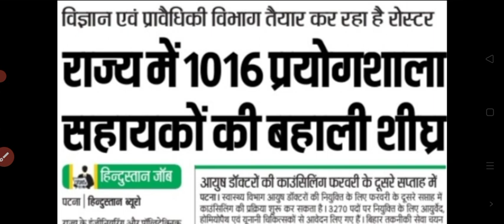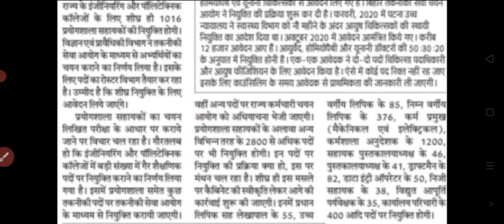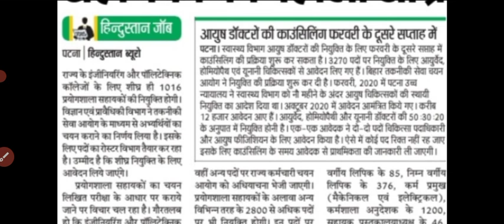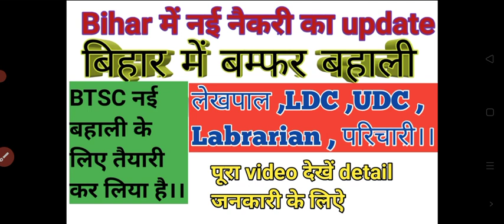Bihar vacancy updates BTSC के नई बहाली करेगी।।LDC,UDC,लैब्रारिण,परिचारी update।।btsc latest news।।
बिहार नई बहाली।। LDC, UDC, Librarian, prichari latest updates.
●BTSC je and udhd je latest update.
LRC je new updates.
bihar je upcoming new vacancy latest updates.
●udhd/btsc/phed/mwrd/bihar je vacancy all updates provide pooja technical classes.

●Udhd je (civil, electrical, mechanical)final result date , joining proses coming soon.

●BTSC Je(civil, electrical, mechanical)
result date , joining proses coming soon on...

●latest updates bihar je provide on pooja technical classes.

◆btscje electrical final merit list coming soon..
◆btscje mechanical final merit list coming soon..
◆btscje civil final merit list  coming soon..

◆udhd je civil final merit list coming soon.
◆udhd je electrical final merit list coming  soon.
◆udhd je mechanical final merit list coming
  soon.